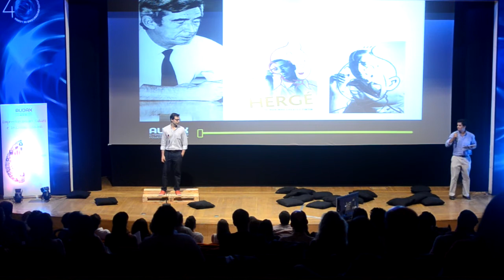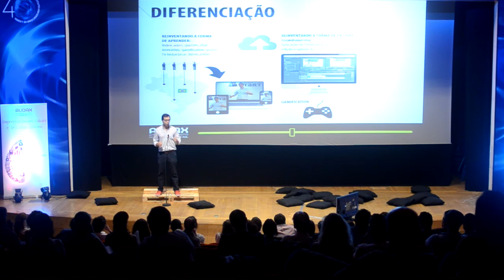InstaClass - Sérgio Ruivo - 12ª Conferência Empreendedorismo - Ignite Portugal Criativo